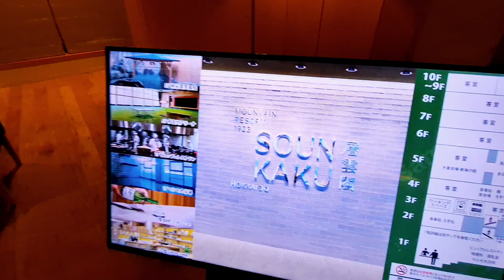北海道【層雲峽溫泉 層雲峽觀光飯店】0227 1822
層雲峽溫泉：北海道的冰雪仙境
層雲峽溫泉是北海道屈指可數的溫泉度假勝地，以壯麗的峽谷景觀和豐富的溫泉資源聞名於世。這片位於大雪山國立公園內的溫泉鄉，一年四季都充滿了魅力，尤其是在冬季，這裡會舉辦盛大的冰瀑祭，吸引世界各地的遊客。

絕美的自然景觀
層雲峽溫泉最大的特色就是其壯麗的峽谷景觀。石狩川從這裡奔流而過，切割出深邃的峽谷，兩岸峭壁林立，景色壯觀。尤其是秋季，這裡的紅葉更是令人嘆為觀止。

豐富的溫泉資源
層雲峽溫泉的溫泉水質優良，富含礦物質，對身體有很好的保健作用。這裡的溫泉旅館林立，每一家旅館都擁有獨特的溫泉設施和服務，讓您能盡情享受泡湯的樂趣。